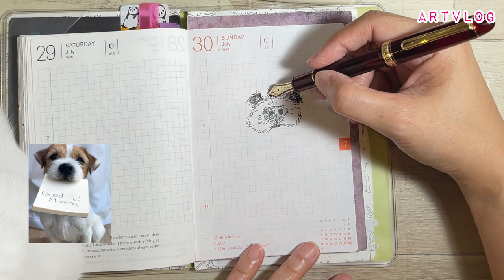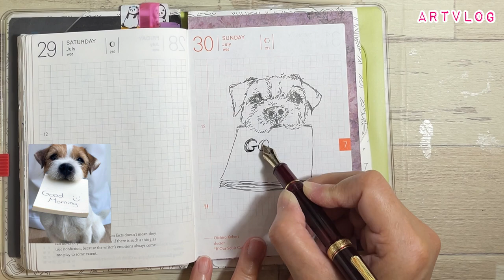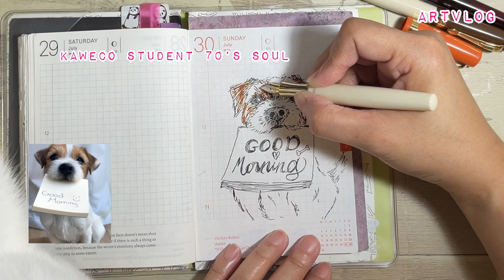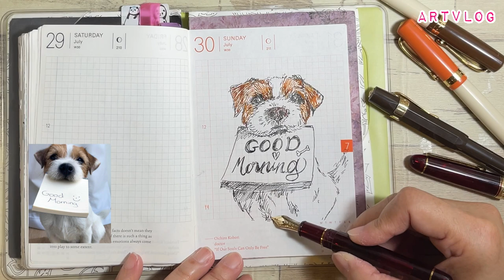ART VLOG | CUTE DOG SKETCH with fountainpen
Let’s sketch cute dog with “ Good Morning “ message.
How is everyone doing ?  I hope all things find you well!
I seldom draw dogs so it took me awhile to think how to draw it. I hope you like the final portrait.
As usual photo reference is from pinterest, the place I find my inspiration.
If you have already joined me, BIGThanks and God Bless your beautiful soul.